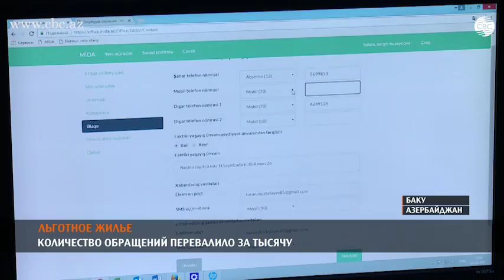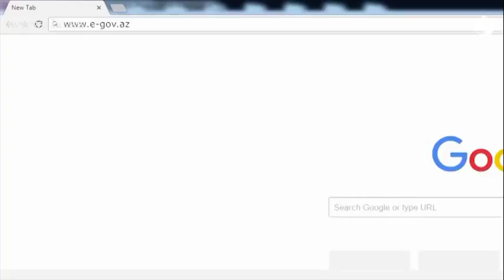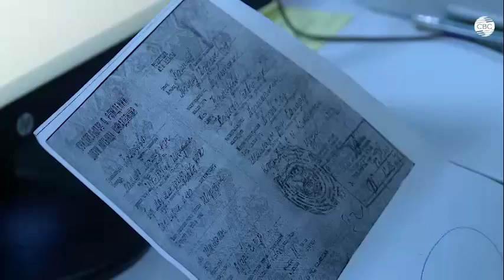Льготное жилье: количество обращений перевалило за тысячу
В Азербайджане идет регистрация обращений на получение льготного жилья. Граждане страны проявляют большой интерес. Несмотря на то, что с начала регистрации прошло всего лишь два дня, в систему, доступную на сайте Государственного агентства по жилищному строительству при президенте Азербайджана, поступило более 1000 обращений.
Запросы 366 человек уже одобрены, для каждого из них создан персональный кабинет в соответствующей электронной системе. 41 человек из числа претендентов получил ответ на свой запрос, в котором говорится, что они представили не все необходимые для регистрации документы. Еще 16 человек получили уведомление о том, что не соответствуют предъявляемым требованиям для получения доступа к льготному жилью.
"Свыше 50% обратившихся граждан прошли регистрацию в электронной системе льготного жилья на портале "Электронное правительство". Все прочие зарегистрировались, обратившись к сотрудникам Госагентства жилищного строительства в центрах Службы ASAN. Для того чтобы зарегистрироваться в системе льготного жилья гражданам необходимо воспользоваться электронной подписью или же "ASAN imza", – сообщила пресс-секретарь Государственного агентства жилищного строительства (MIDA) Диана Дадашева.
Необходимую для прохождения регистрации электронную подпись или подпись "ASAN imza" желающие могут получить в информационных центрах, подведомственных Министерству транспорта, связи и высоких технологий и в центрах Службы ASAN. После этого претенденты на получение льготного жилья могут легко и быстро пройти регистрацию. Запросы граждан рассматриваются в течение пяти рабочих дней, после чего каждый из них получает ответ на свое обращение.
С категориями лиц, которые могут претендовать на получение льготного жилья, и со списком документов, необходимых по каждой из категорий, можно ознакомиться посредством сайтов mida.gov.az и mida.az.
"Принятие обращений граждан с правом на получение льготного жилья – достаточно продолжительный процесс. Вне зависимости от даты обращения, все граждане, имеющие электронный кабинет, будут владеть равными правами в выборе жилья. На втором этапе – когда придет время выбора жилья, гражданам, подключенным к электронной системе, будет направлено уведомление о том, что квартиры поступили в продажу. Граждане, получившие уведомления, воспользовавшись электронной подписью или подписью "ASAN imza", смогут войти в электронный кабинет и выбрать по своему усмотрению из списка предложенных квартир", – сказала Д.Дадашева.
Для консультации граждан по всем вопросам, связанным с электронной системой "Льготное жилье", и помощи гражданам в регистрации обращений, в бакинских центрах Службы ASAN под номерами 1, 3 и 5, а также в центре Службы ASAN в городе Сумгайыт созданы соответствующие пункты.